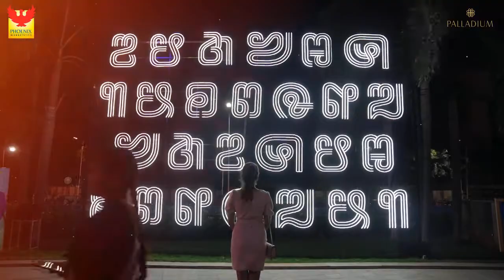Pradaini Surva visits Start India | PMCC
Walk through the mesmerising India Pop event with PradainiSurva and enjoy a visual tour of the celebrated event! Visit us to experience the magic in real, before 18th of March! 😍